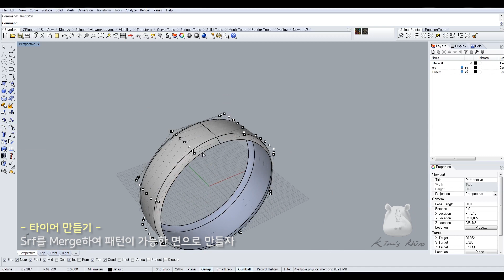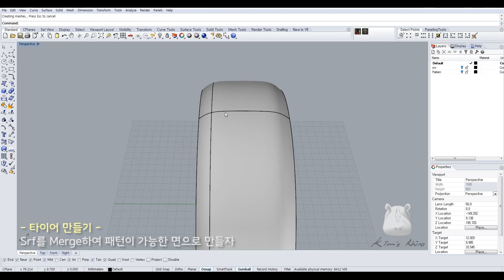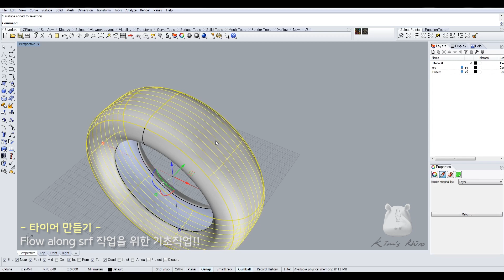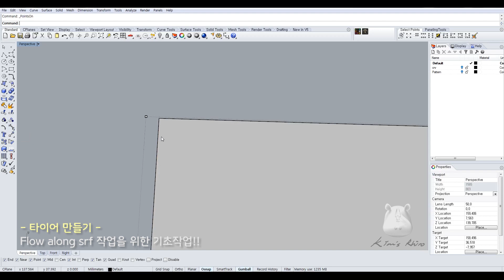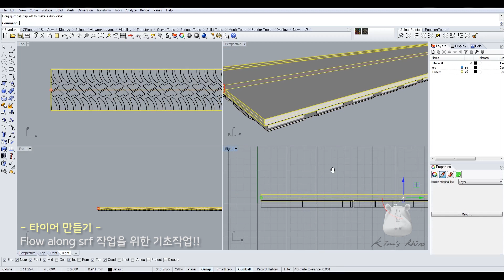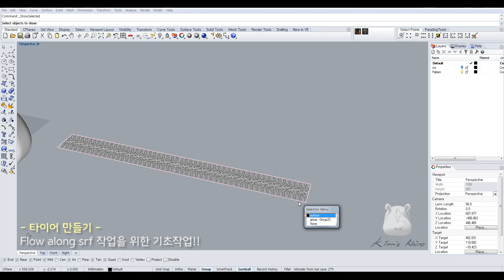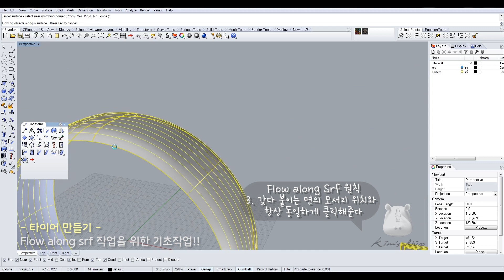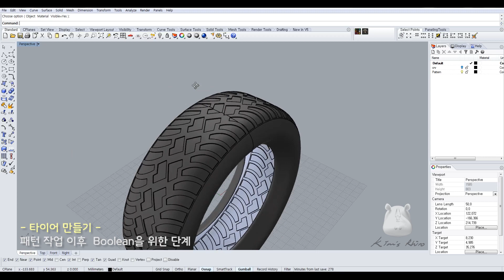How to make Tire pattern modeling l Kim's Rhino3D Basic #5 / 타이어 패턴 라이노 모델링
Using Flow along surface of Rhino 3D. How to attach the pattern on the modeling
Follow the this tutorial for making pattern modeling.